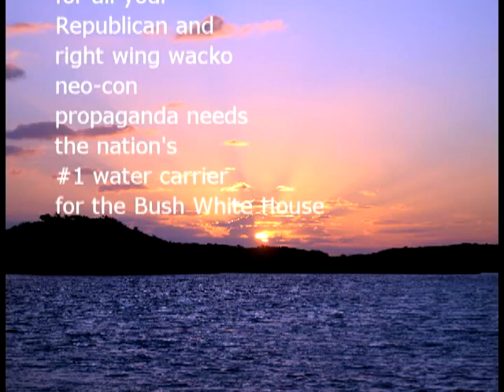FAUX News: Bush makes the sun rise again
FAUX News exclusive: President Bush once again proves he is divine by making the sun rise again